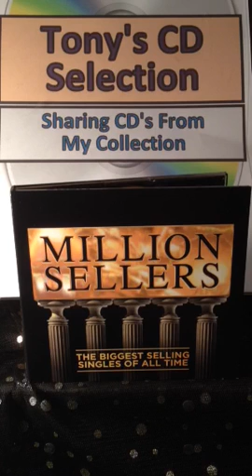Swedish House Mafia - Don't You Worry Child .